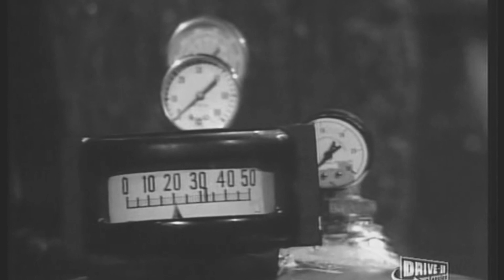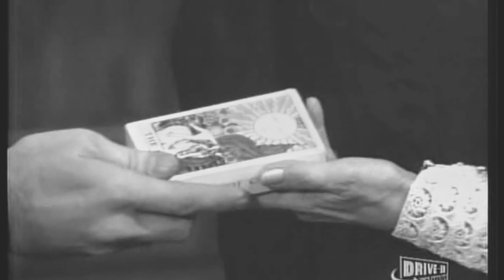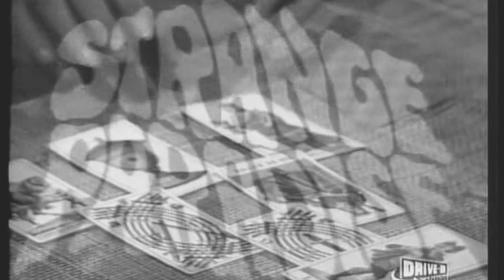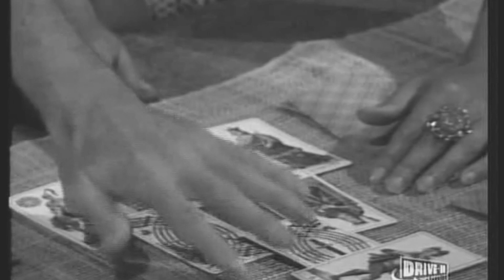Strange Paradise - Gothic, Obscure Soap: NEW! Episode 16 - I Have No Belief in Zombies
Episode 16